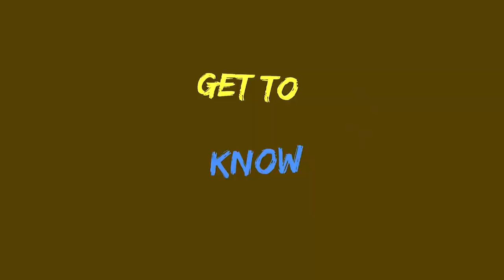Get to Know | Shevon Danial | Sri Lanka Under 19